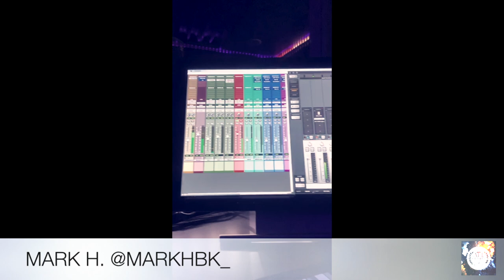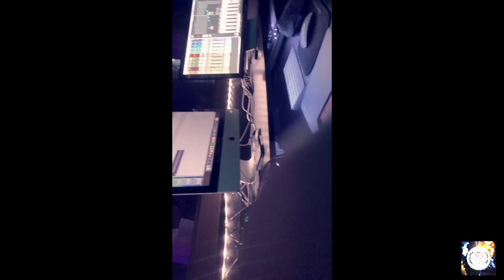Ali ViP Session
VIP SESSION INSIDERS LOOK W/ ALI The PRODUCER @moemoney889 & Go-Roc Studio INC. @GOROCSTUDIOINC585 Presents: @MARKHBK_